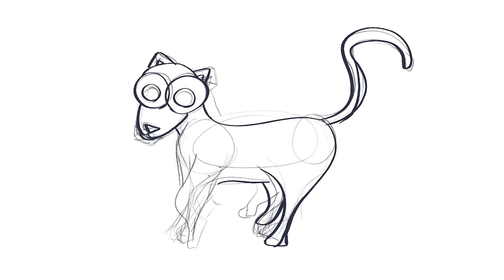44. Jaguar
Serie de 103 dibujos / Series of 103 drawings.

Música
Tema: First Suite Band, Op. 28 no. 1 - I. Chaconne.
Compositor: Gustav Holst.
Intérprete: United States Marine Band.

Sitio oficial de la serie de 103 dibujos para colorear

Descarga gratis la serie completa de los 103 dibujos para imprimir

Official site of the series of 103 drawings to color